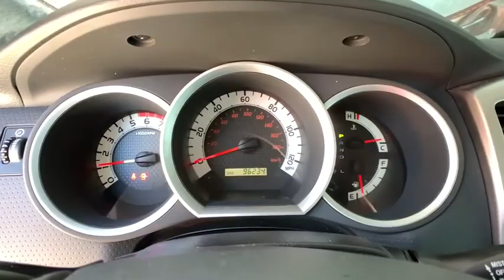2015 Toyota Tacoma Boulder, Longmont, Broomfield, Louisville, Denver, CO 3122U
Blue Used 2015 Toyota Tacoma available in Boulder, Colorado at Valley Dodge. Servicing the Longmont, Broomfield, Louisville, Denver, CO area.

Boulder Dodge
2100 30th St

TRD OFF ROAD, SR5, 1 OWNER, ENTUNE, DOUBLE CAB.